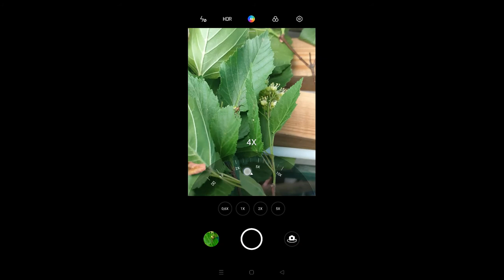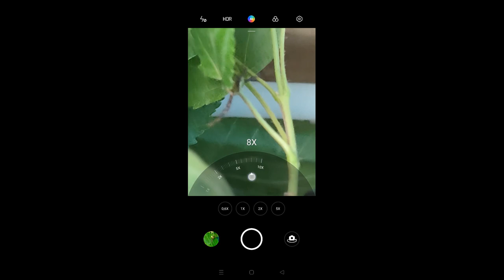Art Manij Фото и видео 📱Смартфон OPPO Reno 5